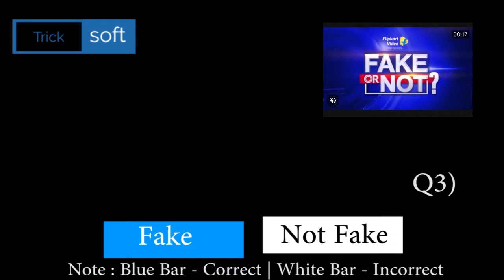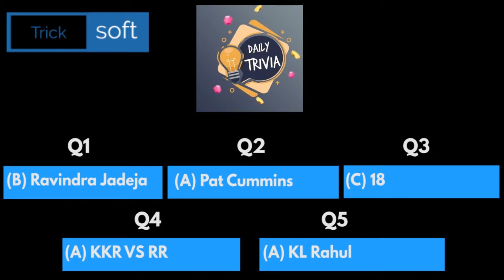Flipkart Fake Or Not Fake Quiz Answers | FYI | Crime Stories | Daily Trivia | Daam Sahi Hai | 30 Apr